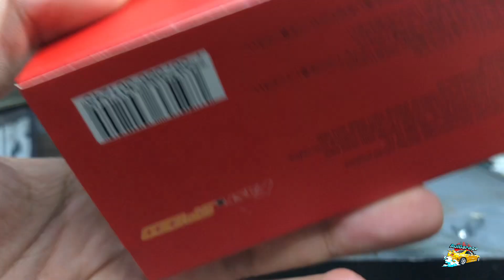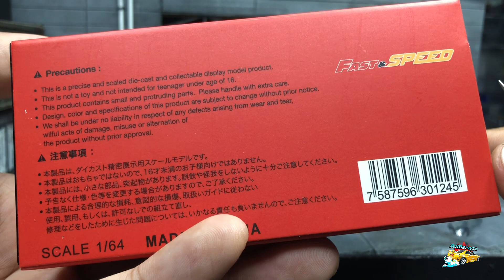Fast and Speed LANCER EVO VII 2fast2furious Review!